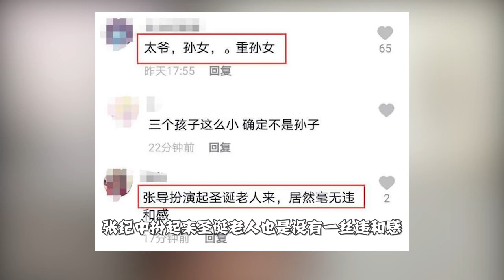张纪中为哄娃卖力扮圣诞老人，电梯大别墅内景曝光，一家人像三代